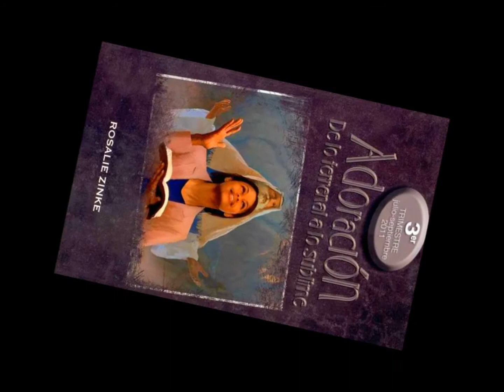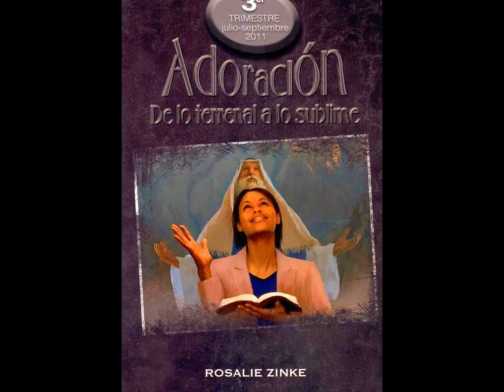Viernes, 29 Julio Leccion Escuela Sabatica PARA ESTUDIAR Y MEDITAR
PARA ESTUDIAR Y MEDITAR: Lee "El pecado de Nadab y Abiú" y "La presunción de Saúl", Patriarcas y profetas, pp. 373-377; 559-678.

"Dios ha pronunciado una maldición sobre los que se alejan de sus mandamientos, y no establecen diferencia entre las cosas comunes y las santas" (PP 375).
"Su [de Saúl] presunción fatal debe atribuirse al hechizo satánico. Saúl había demostrado gran celo en el exterminio de la idolatría y de la hechicería; no obstante, en su desobediencia al mandamiento divino, había sido instigado por el mismo espíritu de oposición a Dios que animaba a los que practicaban la hechicería, y había sido tan realmente inspirado por Satanás como ellos; y, cuando fue reprendido por ello, sumó la obstinación a la rebelión. No podría haber hecho mayor insulto al Espíritu Dios si se hubiera unido abiertamente con los idólatras" (PP 689).

PREGUNTAS PARA DIALOGAR:

1. ¿Por qué es tan importante, al adorar, mantener realmente a Cristo como el centro? Aunque sea sutilmente, ¿qué otras cosas pueden atacarnos y quitar de nuestro foco a Dios al adorarlo? ¿De qué maneras podríamos estar en peligro de usar a Dios, o el nombre de Dios en alabanza y canto, como una mera cobertura para la adoración de otra cosa?
2. ¿Cuáles son algunas maneras en que podemos ser hipócritas en la adoración? Es decir, ¿qué dice acerca de nosotros si, cuando estamos fuera del edificio de la iglesia actuamos de una manera y luego, dentro de ella, estamos llenos de alabanza y adoración? Aunque ninguno de nosotros es perfecto, la clase de adoración que practicamos ¿no debiera estar conectada con las vidas de aquellos a quienes guiamos? Tristemente, algunas personas van a la iglesia, "adoran", y luego van a casa y abusan de su cónyuge y de sus hijos, o tienen otras conductas malas. ¿De qué modo tales prácticas son una burla a nuestra adoración?
3. Repasa el versículo para memorizar de esta semana y aplícalo en el contexto de la adoración. ¿Cómo podemos estar seguros de que no estamos haciendo exactamente aquello contra lo cual se nos advierte?
4. ¿Cómo puedes aprender mejor el "arte" de la adoración, el "arte" de la entrega propia a Dios? ¿Cómo puedes aprender a estar más cerca de Dios en tu propio tiempo privado de adoración?